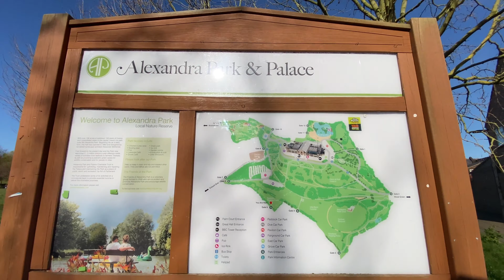Карантин. Путешествуем возле дома | Quarantine. Travel near home.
В этом ролике я покажу вам такие районы как Арчвэй, Кроуч Энд, Хайгейт а также прекрасный парк и Александра Палас. Кроме того вы узнаете где можно посмотреть на раритетные машины.

In this video, I will show you such areas as Archway, Crouch End, Highgate and also a beautiful park and Alexandra Palace. In addition, you will find out where you can look at classic cars.